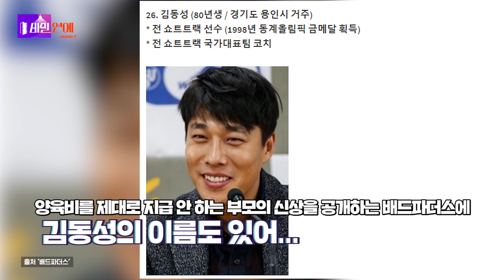[비밀연예 시즌2] '빙상영웅' 김동성..그의 예능 출연에 또 다른 논란이? / 18화 / SBS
한 때는 최고의 쇼트트랙 국가대표 선수였던 김동성 씨가 최근 출연한 예능 방송으로 인해
다시 한 번 도마 위에 오르게 됐습니다. 이혼한 부부들이 다시 만나는 컨셉의 프로그램에
여자친구와 등장하면서 김동성 의 양육비 논란을 비롯해 과거 사건들이 다시 입에 오르내리게
된 겁니다. 비밀연예 18화에서 만나보세요

[SBS 뉴스 채널 편성]

평일
06시 00분 SBS 모닝와이드 1부
06시 25분 SBS 모닝와이드 2부
10시 10분 SBS 1010뉴스
11시 00분 SBS 모닝와이드 2부 (재)
12시 00분 SBS 12뉴스
14시 00분 SBS 뉴스브리핑
16시 00분 SBS 12뉴스 (재)
17시 00분 SBS 오뉴스
18시 00분 SBS 뉴스브리핑 (재)
19시 50분 SBS 8뉴스

토요일
06시 00분 SBS 모닝와이드 1부
06시 30분 SBS 모닝와이드 2부
08시 00분 SBS 뉴스토리
12시 00분 SBS 뉴스
15시 00분 SBS 뉴스
20시 00분 SBS 8뉴스

일요일
06시 00분 SBS 뉴스
12시 00분 SBS 뉴스
15시 40분 SBS 뉴스
20시 00분 SBS 8뉴스

※ 일정은 TV편성에 따라 변경 가능합니다.